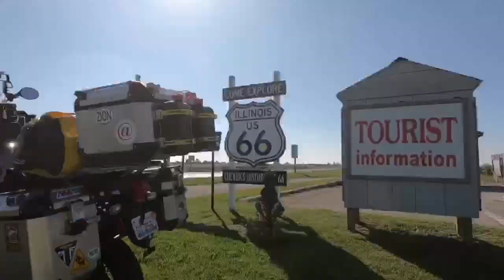Wayne’s World Tour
Mexico Trip - Day 1